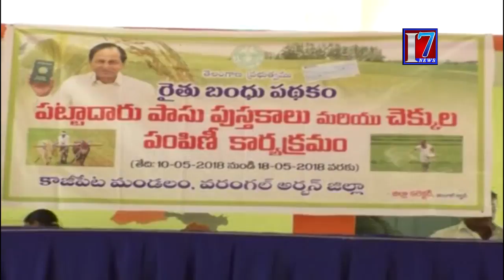వరంగల్ అర్బన్ జిల్లా లో రైతు బంధు చెక్కులు పంపిణి చేసుతున మ్మెల్యే వినయ్ భాస్కర్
Vinay Bhaskar distributed farmers' checks in Warangal Urban district

7news is founded on a vision, which seeks to be the most Creative media organization of the world. It is the India’s leading  24-hour news network , offering comprehensive news coverage, business, lifestyle and feature programming and documentaries to the worldwide news networks, which include News Channels, Print Media And Online web casts. It is a one-stop shop, which aims to provide editorial